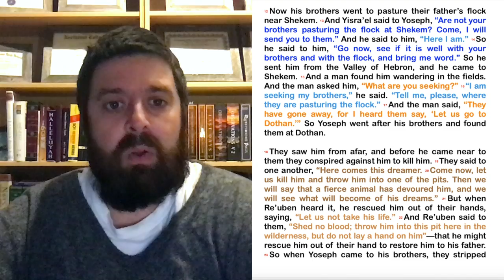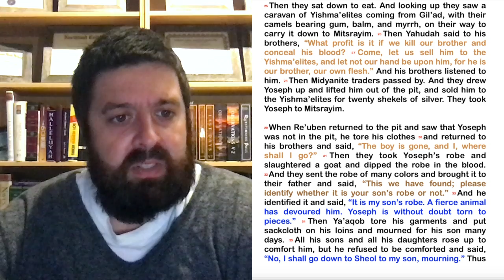Genesis ~ Chapter 37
Ya’aqob lived in the land of his father’s sojournings, in the land of Kena’an.

2 These are the generations of Ya’aqob.
Yoseph, being seventeen years old, was pasturing the flock with his brothers. He was a boy with the sons of Bilhah and Zilpah, his father’s wives. And Yoseph brought a bad report of them to their father. 3 Now Yisra’el loved Yoseph more than any other of his sons, because he was the son of his old age. And he made him a robe of many colors. 4 But when his brothers saw that their father loved him more than all his brothers, they hated him and could not speak peacefully to him.

5 Now Yoseph had a dream, and when he told it to his brothers they hated him even more. 6 He said to them, “Hear this dream that I have dreamed: 7 Behold, we were binding sheaves in the field, and behold, my sheaf arose and stood upright. And behold, your sheaves gathered around it and bowed down to my sheaf.” 8 His brothers said to him, “Are you indeed to reign over us? Or are you indeed to rule over us?” So they hated him even more for his dreams and for his words.

9 Then he dreamed another dream and told it to his brothers and said, “Behold, I have dreamed another dream. Behold, the sun, the moon, and eleven stars were bowing down to me.” 10 But when he told it to his father and to his brothers, his father rebuked him and said to him, “What is this dream that you have dreamed? Shall I and your mother and your brothers indeed come to bow ourselves to the ground before you?” 11 And his brothers were jealous of him, but his father kept the saying in mind.

12 Now his brothers went to pasture their father’s flock near Shekem. 13 And Yisra’el said to Yoseph, “Are not your brothers pasturing the flock at Shekem? Come, I will send you to them.” And he said to him, “Here I am.” 14 So he said to him, “Go now, see if it is well with your brothers and with the flock, and bring me word.” So he sent him from the Valley of Hebron, and he came to Shekem. 15 And a man found him wandering in the fields. And the man asked him, “What are you seeking?” 16 “I am seeking my brothers,” he said. “Tell me, please, where they are pasturing the flock.” 17 And the man said, “They have gone away, for I heard them say, ‘Let us go to Dothan.’” So Yoseph went after his brothers and found them at Dothan.

18 They saw him from afar, and before he came near to them they conspired against him to kill him. 19 They said to one another, “Here comes this dreamer. 20 Come now, let us kill him and throw him into one of the pits. Then we will say that a fierce animal has devoured him, and we will see what will become of his dreams.” 21 But when Re’uben heard it, he rescued him out of their hands, saying, “Let us not take his life.” 22 And Re’uben said to them, “Shed no blood; throw him into this pit here in the wilderness, but do not lay a hand on him”—that he might rescue him out of their hand to restore him to his father. 23 So when Yoseph came to his brothers, they stripped him of his robe, the robe of many colors that he wore. 24 And they took him and threw him into a pit. The pit was empty; there was no water in it.

25 Then they sat down to eat. And looking up they saw a caravan of Yishma’elites coming from Gil’ad, with their camels bearing gum, balm, and myrrh, on their way to carry it down to Mitsrayim. 26 Then Yahudah said to his brothers, “What profit is it if we kill our brother and conceal his blood? 27 Come, let us sell him to the Yishma’elites, and let not our hand be upon him, for he is our brother, our own flesh.” And his brothers listened to him. 28 Then Midyanite traders passed by. And they drew Yoseph up and lifted him out of the pit, and sold him to the Yishma’elites for twenty shekels of silver. They took Yoseph to Mitsrayim.

29 When Re’uben returned to the pit and saw that Yoseph was not in the pit, he tore his clothes 30 and returned to his brothers and said, “The boy is gone, and I, where shall I go?” 31 Then they took Yoseph’s robe and slaughtered a goat and dipped the robe in the blood. 32 And they sent the robe of many colors and brought it to their father and said, “This we have found; please identify whether it is your son’s robe or not.” 33 And he identified it and said, “It is my son’s robe. A fierce animal has devoured him. Yoseph is without doubt torn to pieces.” 34 Then Ya’aqob tore his garments and put sackcloth on his loins and mourned for his son many days. 35 All his sons and all his daughters rose up to comfort him, but he refused to be comforted and said, “No, I shall go down to Sheol to my son, mourning.” Thus his father wept for him. 36 Meanwhile the Midyanites had sold him in Mitsrayim to Potiphar, an officer of Pharaoh, the captain of the guard.